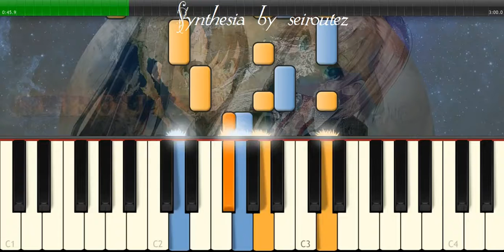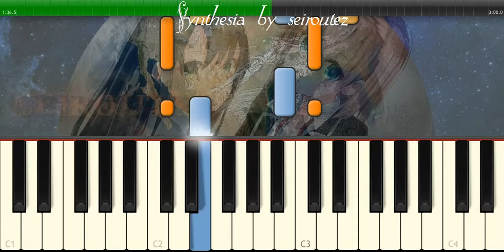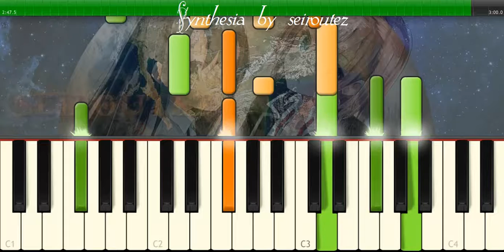[Synthesia][MIDI] araruna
[Synthesia][MIDI]